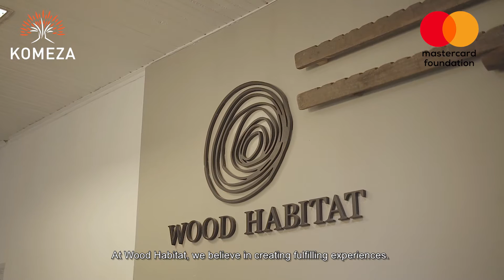KOMEZA - Program Highlight and Impact Remarks by Paradis Ifuranishiwe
Being a part of the KOMEZA program came with a lot of learning, reinventing, and continuous execution. The program participants were challenged to take the knowledge, skills, and resources that the program gave and turn their enterprises into even more impactful businesses than they were before the pandemic. One of such entrepreneurs was Paradis Ifuranishiwe, founder and creative director at Wood Habitat Rwanda Ltd. In this Episode of KOMEZA impact stories, Paradis shares a brief account of her experience in the program and how the same impacted her business.

Entrepreneurial Solutions Partners (ESP) is a leading company dedicated to driving entrepreneurial success and sustainable economic development. With a mission to unlock the potential of entrepreneurs, ESP provides strategic advisory services, access to capital, and tailored solutions to foster business growth and innovation.

Join us on this channel as we showcase inspiring stories, expert insights, and practical advice to empower entrepreneurs and transform businesses. Discover how ESP's comprehensive support and guidance have helped entrepreneurs overcome challenges, achieve success, and make a positive impact on their communities.

Together, let's unlock the full potential of entrepreneurship and create a brighter future.